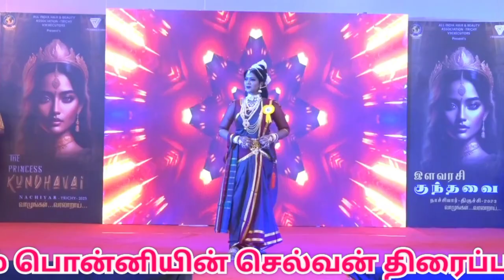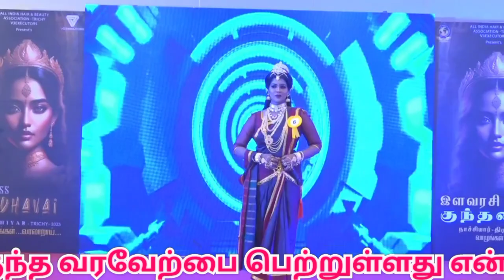திருச்சியில் இளவரசி குந்தவை நாச்சியார் பேஷன் ஷோ | Trichy Kundavai Nachiar Fashion Show |namma Trichy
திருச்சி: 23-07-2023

 "இளவரசி குந்தவை நாச்சியார் திருச்சி" என்ற பேஷன் ஷோ -

போட்டியில் ஆர்வமுடன் கலந்து கொண்டு குந்தவை நாச்சியார் வேடமிட்ட திருச்சி இளம் பெண்கள். !

திருச்சியின் குந்தவை நாச்சியாராக காயத்ரி என்பவர் தேர்வு..!

 பொன்னியின் செல்வன் முதல் மற்றும் இரண்டாம் பாகம் திரைப்படம் வெளியிடப்பட்டு மக்களிடம் நல்ல வரவேற்பை பெற்ற நிலையில், பொன்னியின் செல்வன் வரலாற்று நாவலை படிக்க பலரும் ஆர்வம் காட்டி வருகின்றனர்.

அதேநேரம் பொன்னியின் செல்வன் திரைப்படத்தில் இடம் பெற்றுள்ள கதாபாத்திரங்கள் தற்போது திரைப்படத்தின் வாயிலாக மக்கள் மனதில் வெகுவாக பதிந்துள்ளது, குறிப்பாக குந்தவை கேரக்டர் பெண்களிடம் மிகுந்த வரவேற்பை பெற்றுள்ளது என்றே கூறலாம்.

அந்த வகையில் திருச்சியில் தமிழர்களின் கலாச்சாரத்தை பேணும் வகையில் "இளவரசி குந்தவை நாச்சியார் திருச்சி" என்ற பேஷன் ஷோவை தனியார் அமைப்பு இன்று நடத்தியது.

இளம் பெண்கள் தங்களது கலாச்சார உடைகளை மறந்து இருந்த இக்காலகட்டத்தில் குந்தவைப் போல வேடமிட்டு ஒய்யாரமாக மேடையில் தோன்றி நடந்து வந்து பார்வையாளர்களை வெகுவாக கவர்ந்தனர்.

இந்த போட்டியில் 45 பெண்கள் கலந்துகொண்டு சிறப்பித்தனர்.
அரசர் கால ஆடை, அணிகலன்கள், சிகை அலங்காரம்,
 நடை, உடை பாவனைகள், அலங்காரங்கள் அடிப்படையில் நான்கு நடுவர்கள் இளவரசி குந்தவையை தேர்வு செய்தனர்.

குந்தவையாக தேர்வான போட்டியாளர் காயத்திரிக்கு ஒரு லட்ச ரூபாய் ரொக்கப் பரிசும், மேலும் இருவருக்கு ஆறுதல் பரிசு வழங்கப்பட்டது.

திருச்சியில் இளவரசி
 "குந்தவை நாச்சியார்"

திருச்சியில் இளவரசி
குந்தவை நாச்சியார் பேஷன் ஷோ

FASHION SHOW

Princess in Trichy
Kundavai Nachiar Fashion Show